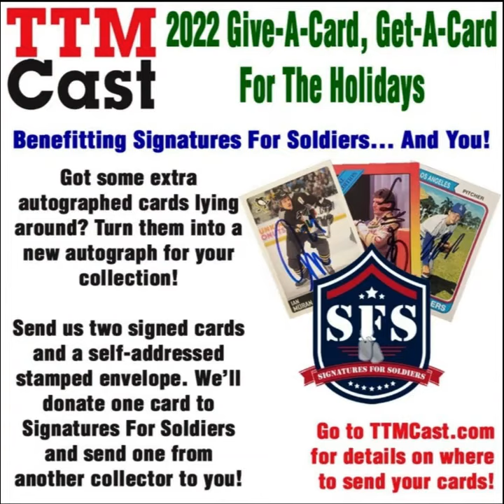PRESENTING: TTMCast's "Give-A-Card, Get-A-Card For The Holidays"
Got some extra signed cards in your collection that you want to get rid of?  Help a great cause, give to another collector, and get something back as well!

P.S. Clip Champ sucks. My apologies for the small size on this video...